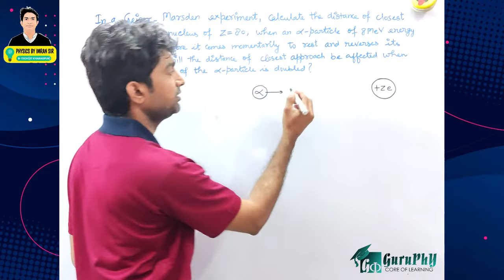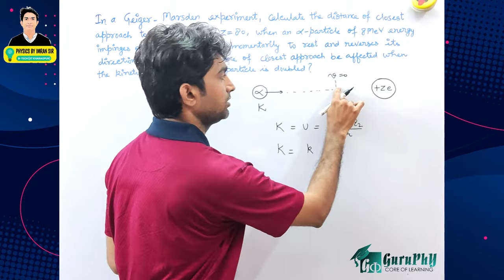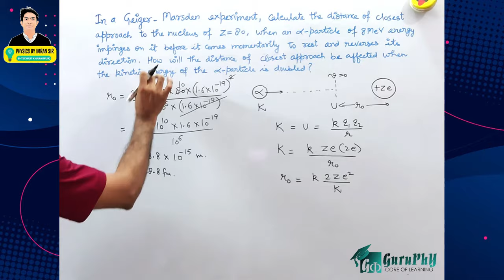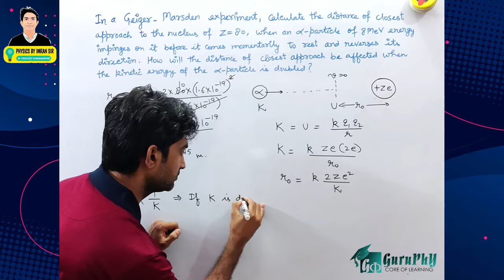Ch13Q03 Nuclei Assignment Solutions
In a Geiger-Marsden experiment, calculate the distance of closest approach to the nucleus of Z = 80, when an α-particle of 8 MeV energy impinges on it before it comes momentarily to rest and reverses its direction. How will the distance of closest approach be affected when the kinetic energy of the α-particle is doubled?